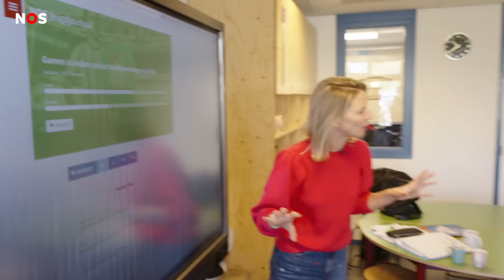Steeds meer vrouwelijke karakters in games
Packs openen, teams samenstellen en wedstrijden spelen. De nieuwe FIFA-game is vandaag officieel wereldwijd uitgekomen voor alle voetballiefhebbers. Nieuw in het spel is dat je voor het eerst ook met vrouwelijke clubteams kan spelen. Dat er in FIFA 23 meer vrouwelijke voetballers dan ooit zitten, is niet alleen bij dit spel het geval. In steeds meer spellen kun je met vrouwelijke karakters spelen.